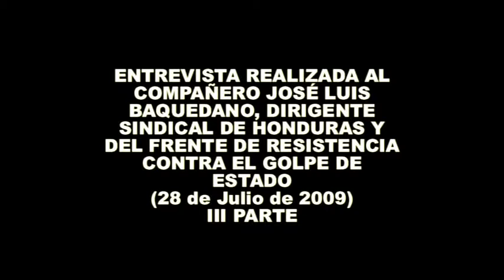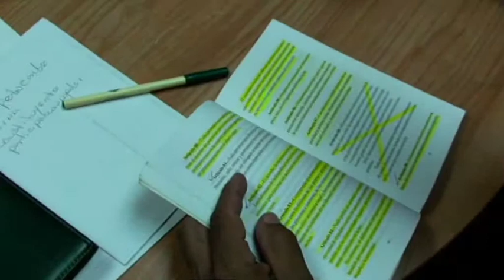Frenadeso Noticias 2 de agosto de 2009 Especial (Entrevista a José Luis Baquedano III parte)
Parte final de la entrevista a José Luis Baquedano.